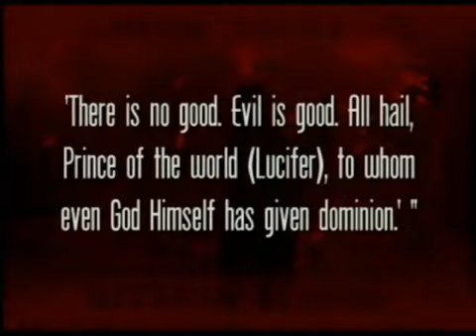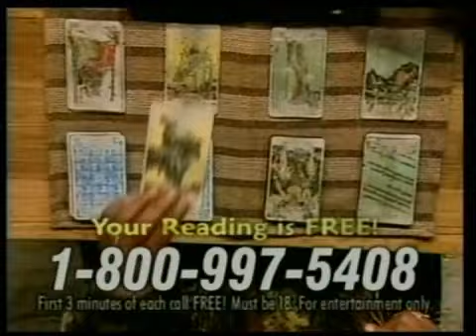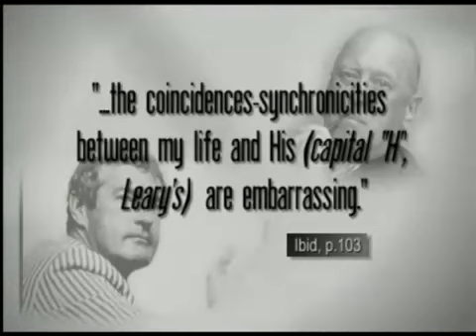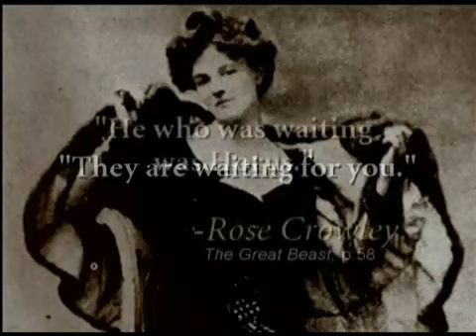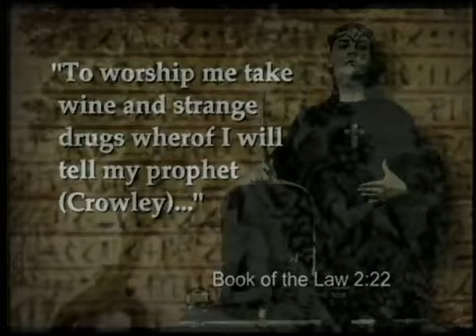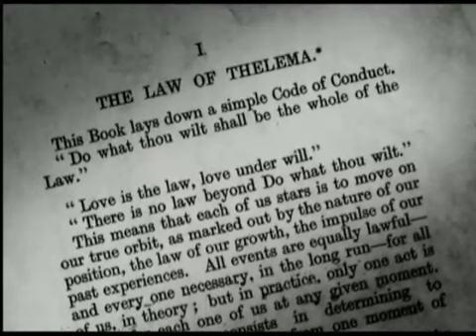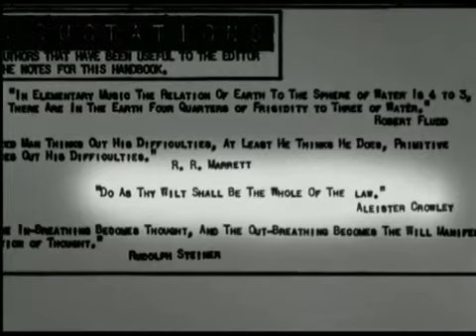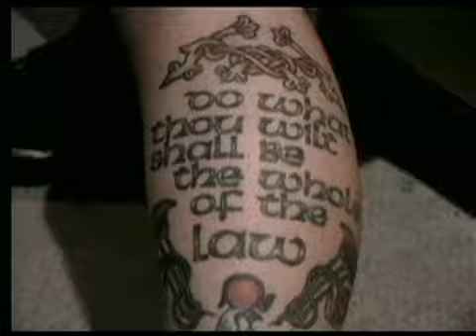Aleister Crowley Beast 666 Hell s Bells 2